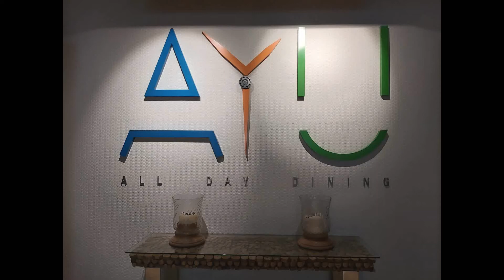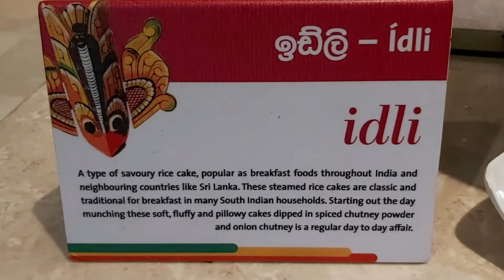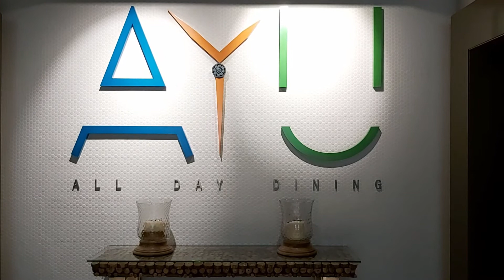AYU All-Day Dining Restaurant at Movenpick Hotel Colombo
Let's take breakfast at AYU All-Day Dining Restaurant at Movenpick Hotel Colombo. Meaning "Life," AYU serves the best local and international cuisine offering a buffet style, a Grab n' Go breakfast option and themed cultural nights.